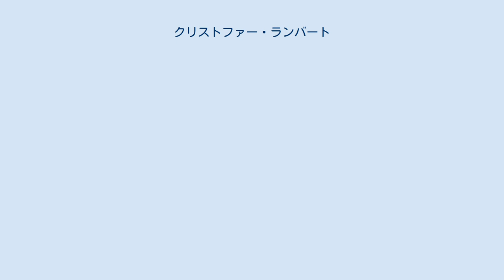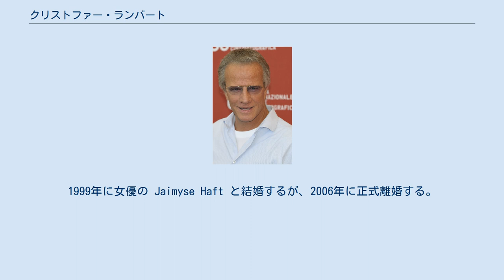クリストファー・ランバート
クリストファー・ランバート（Christopher Lambert、1957年3月29日 - ）は、フランスの俳優。
フランス語読みでクリストフ・ランベールと表記されることもある。
 国連の外交官だった父親の勤務先だったアメリカ合衆国で生まれる。
2歳の時に家族でスイスに移り、ジュネーヴの寄宿学校で教育を受ける。
16歳でパリに移った後、父親に強いられてフランス軍に入隊する。
 除隊後、ロンドン証券取引所に勤めるがすぐに退職、12歳の時の演劇体験からパリ国立高等音楽・舞踊学校に入学して演技を学ぶことになるが、3年で除籍になる。
 その後、1980年ころから映画やテレビに端役で出演するようになり、いくつかの脇役を経て、ワーナー・ブラザース製作の1984年の映画『グレイストーク -類人猿の王者- ターザンの伝説』の主演に抜擢される。
この作品で、野性味のあるルックスと目力で強い印象を残す（この目力は実際には極度の近視によるものである）。
 1985年に主演した映画『サブウェイ』で第11回セザール賞の最優秀男優賞を受賞する。
 1988年に女優のダイアン・レインと結婚、1993年に娘エレノアが生まれるが、1994年に離婚する。
1999年に女優の Jaimyse Haft と結婚するが、2006年に正式離婚する。
2007年より女優のソフィー・マルソーと恋人関係にある。
 主に谷口節と大塚芳忠が担当している